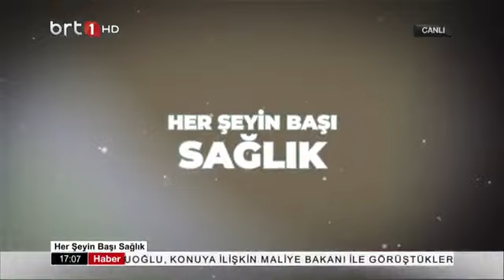Her Şeyin Başı Sağlık 16.11.2021